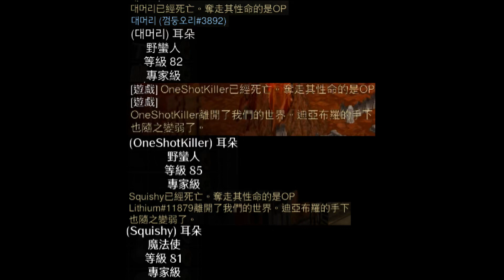暗黑破壞神2獄火重生~(하드코어 第5季賽季~專家級搞起來呀.殺! hardcorePK) 2023-11-10~13